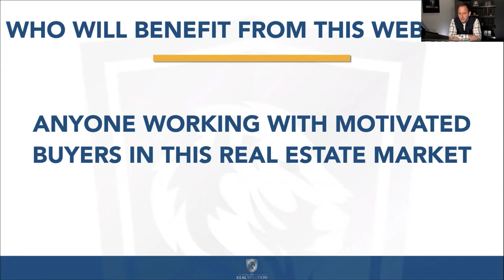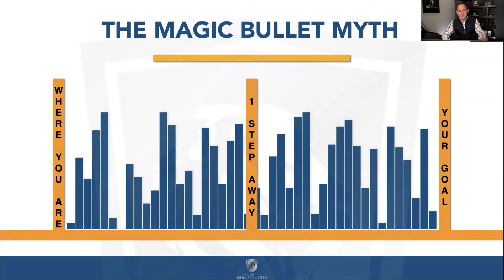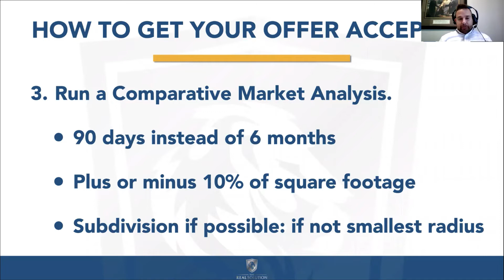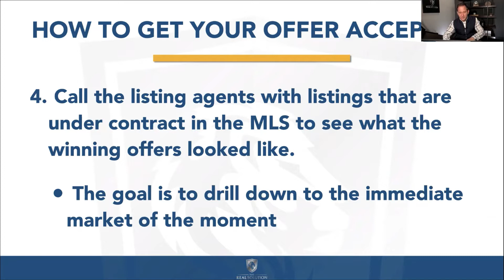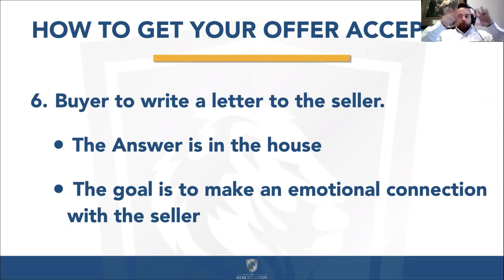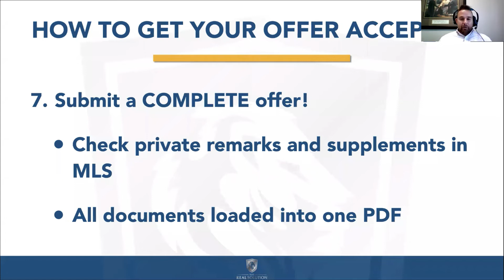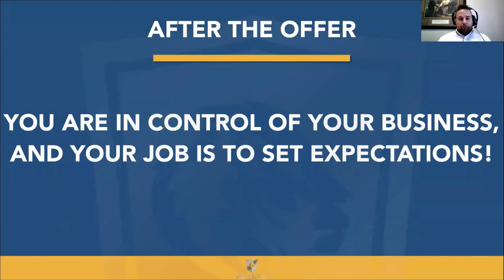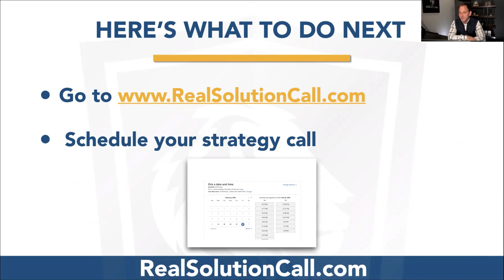How To Get Your Offer Accepted - FREE Real Estate Training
About Me:
At the Chad Smith Team, we are achieving great results for our clients. In the last 12 months, Chad and his team have sold 367 homes and our listings have sold for  100% of list price! Our commitment is to treat every one of our clients with a spirit of excellence in every aspect of the home buying or home selling process.

Chad Smith
Chad Smith Real Estate Solutions Team